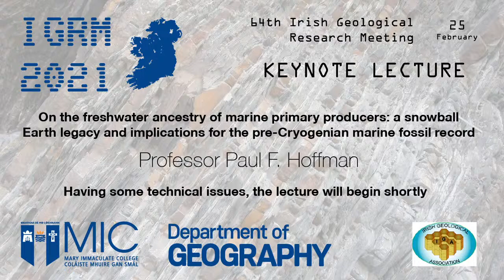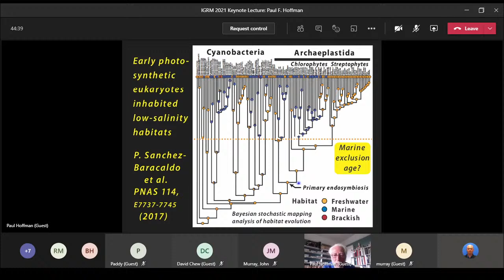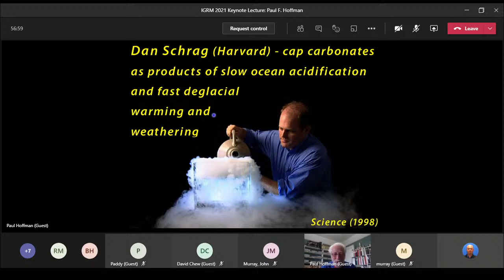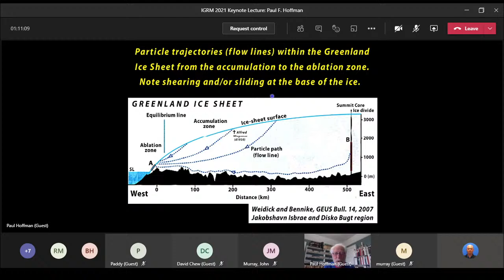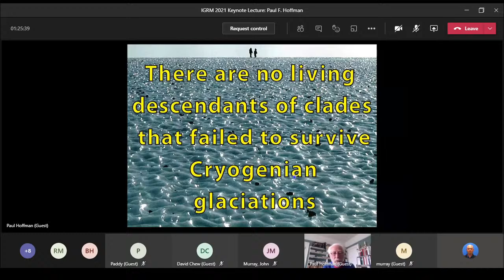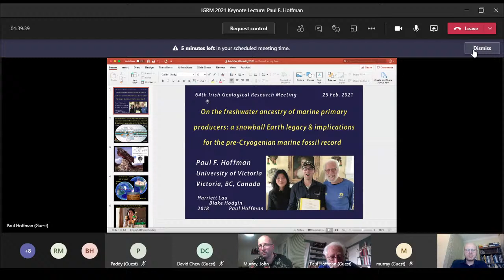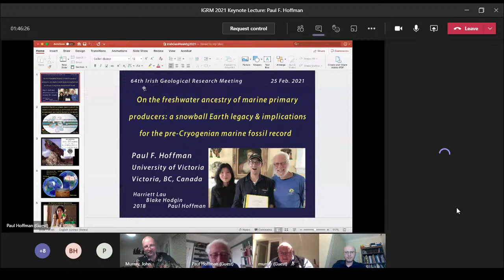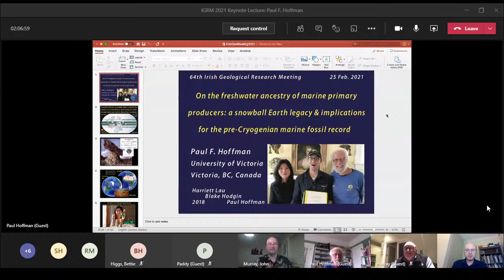IGRM 2021 Keynote Lecture: Paul F. Hoffman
On the freshwater ancestry of marine primary producers: a snowball Earth legacy and implications for the pre-Cryogenian marine fossil record